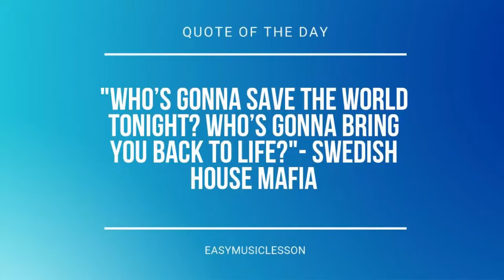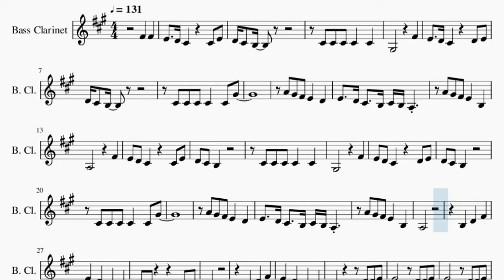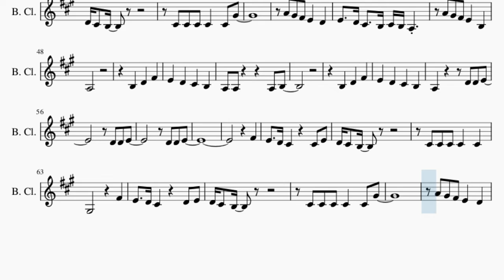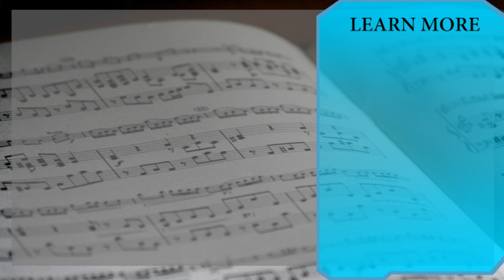Bass Clarinet Sheet Music: How to play I Want To Hold Your Hand by The Beatles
Comment and let us know how the videos have helped you. It keeps us going! :)Here is a sheet music/tab video on the song I Want To Hold Your Hand by The Beatles on the bass clarinet. A bass clarinet sheet music arrangement which is transposed to notes that are easily played by bass clarinet, for the song I Want To Hold Your Hand by The Beatles.

EasyMusicLesson teaches you to play the your favorite instrument, through well-arranged sheet music so that you too can learn how to play I Want To Hold Your Hand by The Beatles on the bass clarinet as fast as you can. A bass clarinet sheet music with backing tracks to help your play the song better.

Chords of Bass Clarinet arrangement:
G Maj   D Maj   E Min   B Maj   G Maj   D Maj   E Min   B Maj
C Maj   D Maj   G Maj   E Min   C Maj   D Maj   G Maj   G Maj
D Maj   E Min   B Maj   G Maj   D Maj   E Min   B Maj   C Maj
D Maj   G Maj   E Min   C Maj   D Maj   G Maj   D Min   G Maj
C Maj   A Min   D Min   G Maj   C Maj   D Maj   D Maj   D Maj
C Maj   D Maj   G Maj   E Min   C Maj   D Maj   G Maj   D Min
G Maj   C Maj   A Min   D Min   G Maj   C Maj   D Maj   D Maj
D Maj   G Maj   D Maj   E Min   B Maj   G Maj   D Maj   E Min
B Maj   C Maj   D Maj   G Maj   E Min   C Maj   D Maj   G Maj
E Min   C Maj   D Maj

Melody notes of Bass Clarinet:
F#4   F#4   E4   D4 C#4     C#4 E4
G#3         F#4
E4   D4 C#4     D4 E4
D4 C#4 B3
C#4 C#4 C#4 C#4   C#4 G#4
A4 G#4 F#4 E4   D4
E4   D4 C#4   B3 C#4 B3 A3
A4 G#4 F#4 E4   B3
A3         F#4
E4 D4 C#4     C#4 E4
G#3         F#4
D4 C#4 B3
A3
B3   D4   F#4
B3   D4   F#4
F#4
G#3         F#4
D4 C#4 B3
A3
B3   D4   F#4
B3   D4   F#4
F#4
G#3         F#4
D4 C#4 B3
C#4
A3